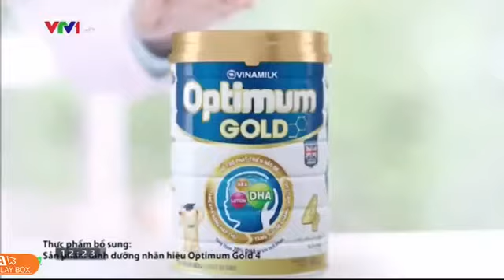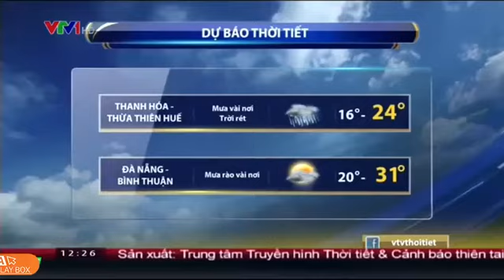dự báo thời tiết sau thời sự trưa VTV 1 ngày 15/2/2017